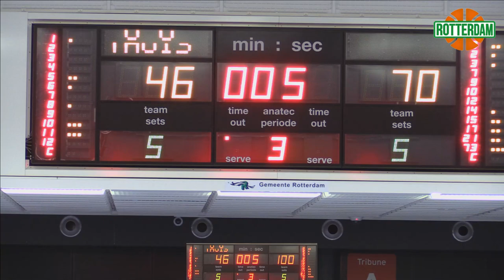Forward Lease Rotterdam - New Heroes Den Bosch 13 januari 2018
Eredivisie Basketbal (Dutch Basketball League) Rotterdam vs Den Bosch van 13 januari 2018 vanuit het Topsportcentrum Rotterdam.

Commentaar: Mark Vrolijk

Rotterdam Basketbal Live Stream